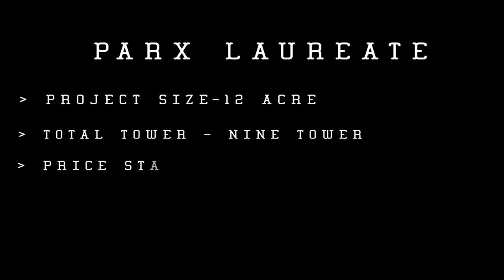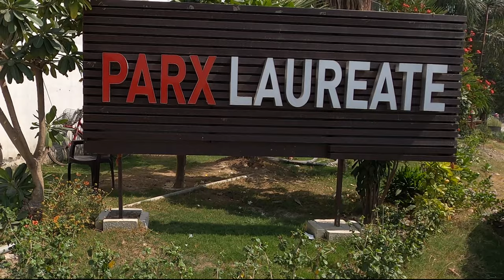Parx Laureate in Sector 108 | 4BHK ULTRA LUXURY FLAT FOR SALE | Ready To Move In |7827291315 Adesh .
Overview-
Laureate Buildwell introduces a residential township named Parx Laureate in Sector-108, Noida. This residential project has 3 and 4 BHK multi-storey apartments & this project envisages maximum profitability to all those connected with it. Being located at a 5 minutes driving distance from DND and being in close proximity to reputed schools, shopping malls, and hospitals, Parx Laureate is a habitat-seekers dream come true.

The facts that the Metro connectivity is going to be operational very soon, that the expressway has already turned into the spine of developmental activities of Uttar Pradesh with both its sides developing as I.T. Hubs and that the Yamuna Expressway is emerging very fast, Parx Laureate is easily accessible and well-connected.

Amenities
With the finest mansions and farmhouses as your farmhouses as your neighbours, Sky Mansion lets you live in the heart of it all. Prioritising residents’ well-being, Sky Mansion has designs to suit a health conscious lifestyle. Introducing Slab type homes for the perfect ventilation, sun and wind movements. Stay amidst the largest green lung of South Delhi, the largest farmhouse region with 45% forest cover

Here are some of our offerings:
Sports
Squash Court
Gymnasium
Billiards Room
Swimming Pool
Club House
Guest Lodging Facility
Daycare Centre
The Oval Castle- The party hall
Indoor Sports Activity Room
The Cappuccino- Coffee House
LifeStyle Facilities
Massage and Beauty Parlor
Banquet and Conference Hall
Cafeteria
party Hall
Other Amenities
Business lounge
Creche
Daily Needs Store

Face to face with the majestic outdoors.
The movie may be over, but outside, under the twinkling stars and the moon-washed landscape, a whole different movie script is being enacted, one to take your breath away. The sprawling balcony affords me and my wife the perfect moment of solitude to savour it all, in the company of fire-flies dancing in the distance, and a glorious breeze that's sweeping by.

Work hard, play hard, enjoy both.

The club at the Parx Laureate is where the finest luxuries and privileges come to glorious life. Tastefully appointed, lavishly designed and thoughtfully fitted with personalized comforts, Club Laureate is the perfect rendezvous to unwind at the end of a long day, re-connect with close friends and re-charge one's batteries. Star amenities, warm hospitality and engaging events and occasions round the year make the Club Laureate the centre of gravity, thrills and never-ending entertainment . Easy to check-in, hard to leave.

Location Advantage
Where You'll Be Living

Superbly located right next to the Noida Expressway, The Parx Laureate finds itself right at the heart of the fastest developing spot of NCR. Demarcated as a hi-priority development-area of NCR, the coming time will witness an unprecedented spate of activities in this area, converting the entire zone into the hottest option for residents, realtors, families and corporates alike.

Excellent location on the expressway
Golf course in close vicinity
5 mins drive from DND flyway
30 mins drive from proposed international airport
Proposed metro connectivity
Reputed schools in close vicnity, like lotus valley, mayur, etc

You can purchase any product from  Amazon from below Given Link without any Extra Charge & I will get little support from your shopping .

My Camera

Extra Battery

My laptop

My Mic

Thanks,
Guys For Watching My Video Hope You Enjoy The Video If You Did So Please Don't Forget To Subscribe Our Channel So That I Can Make More Videos For You Thanks

_________________WARNING__________________

THIS VIDEO IS ONLY FOR THE PURPOSE OF EDUCATION. WE ARE JUST PROVIDING MARKET INFORMATION. FLY RIDE OFFICIAL IS NOT PROMOTING OR DEFAMING ANY BRAND IN ANY WAY.

 Related Search on google and YouTube
flats in noida,
ready to move flats in noida,
luxury flats in noida ,
noida flats for sale,
flats for sale,
apartments for sale near me,
flats for sale near me,
3 bhk flat,
flats to buy,
buy flat,
2 bhk apartment,
flats to buy near me,
luxury flats,
5 bhk flats,
3 bhk luxury apartments,
4 bhk luxury apartments,
luxury apartments in noida,
luxury societies in noida,
parx laureate,
parx laureate sector 108,
parx laureate price,
laureate parx laureate,